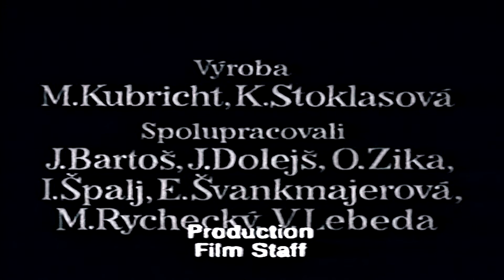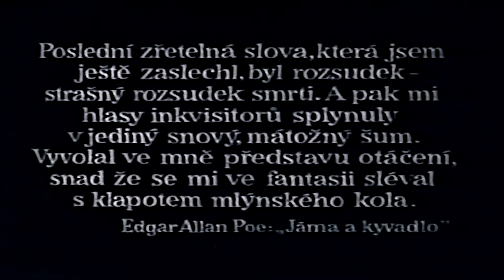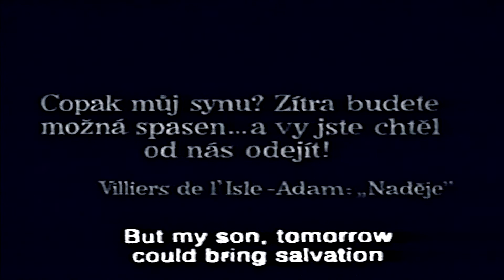I Died For Beauty - Pendulum Pit Hope - Jan Svankmajer 2021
The final and darkest part of the collection, to J. Svankmajer's interpretation of the E.A.Poe classic featuring the best ever version of "Dark Entries", along with Vai's "Mt. Cavalry" and Lustmordesque bleakscapes from an unknown composer...